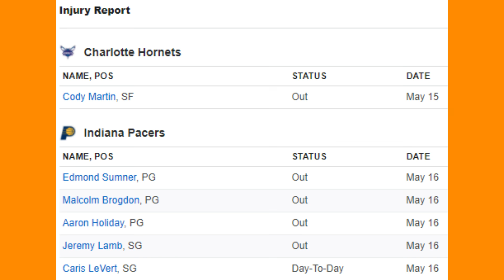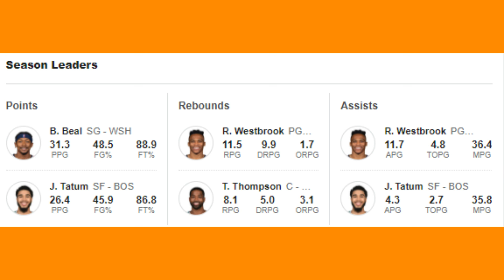NBA SCHEDULE PLAY-IN TOURNAMENT with Roster | WEDNESDAY, MAY 19, 2021 I (Philippine Time) 2 Games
On the schedule, USA PDT DATE and TIME are also available.

PLEASE CHECK MY DAILY NBA LIVESTREAM